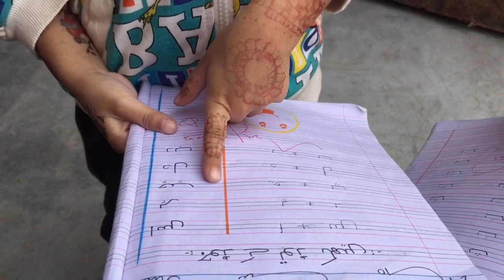Ajj bcho ko chaatt Pr bithaya